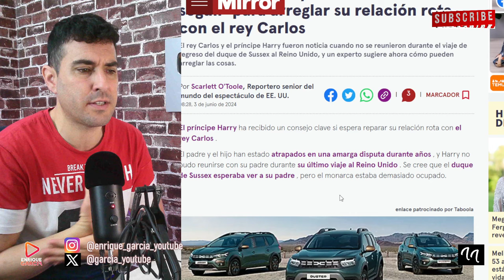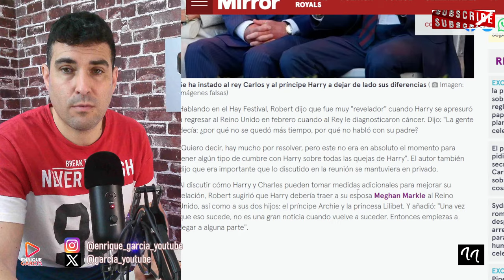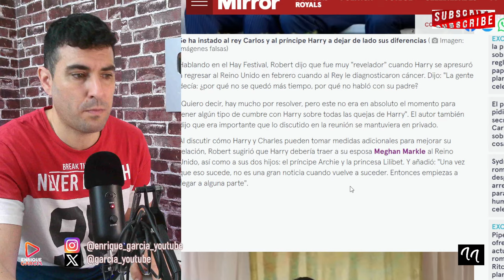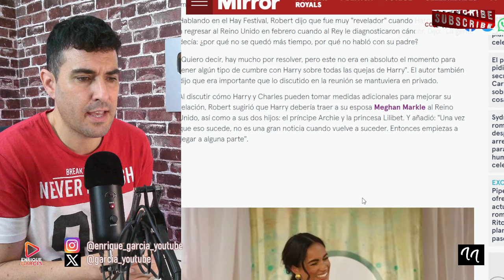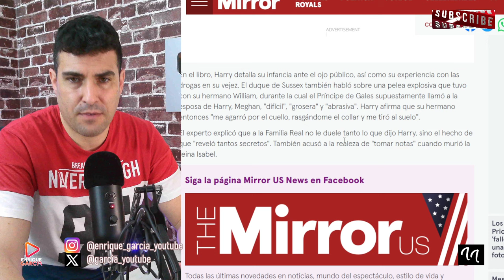EL PRÍNCIPE HARRY PIDE ATERRIZAR EN WINDSOR, PARA HABLAR CON SU PADRE, CARLOS, SEGÚN EXPERTO REAL